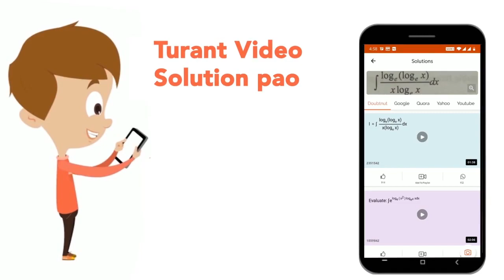निम्नलिखित कथनों में से कौन-सा एक ग़लत है ? | CLASS 14 | सामान्य ज्ञान 2015(I) | GENERAL KNOWLE...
निम्नलिखित कथनों में से कौन-सा एक ग़लत है ?
Class: 14
Subject: GENERAL KNOWLEDGE
Chapter: सामान्य ज्ञान 2015(I)
Board:GOVT

👉 Have Any Query? Ask Us.